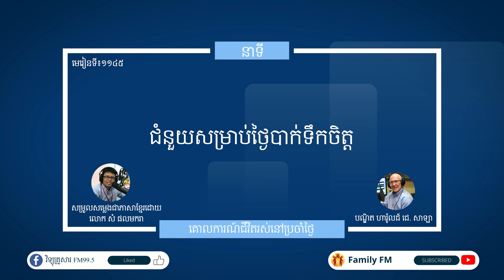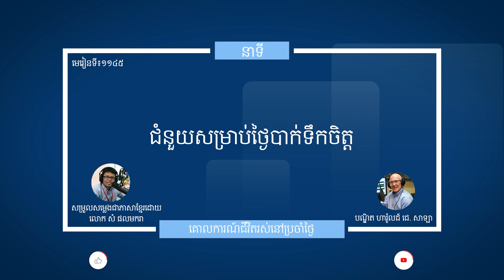មេរៀនទី ១១៤៥ "ជំនួយសម្រាប់ថ្ងៃបាក់ទឹកចិត្ត" Guidelines For Living Lesson 1145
នាទីគោលការណ៍នៃជីវិតរស់នៅប្រចាំថ្ងៃ
មេរៀនទី ១១៤៥ "ជំនួយសម្រាប់ថ្ងៃបាក់ទឹកចិត្ត"
Guidelines For Living
Lesson 1145